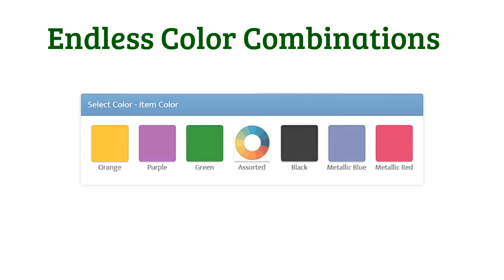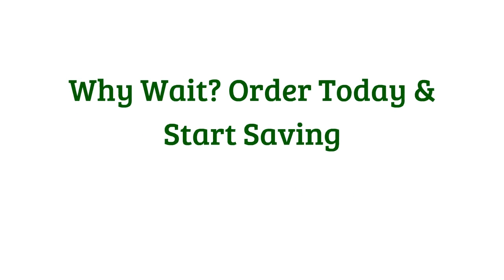Promo Pens With Stylus - SuperiorPromos.com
Giving promotional pens as business gifts is a great way to help advertise your business. Personalised pens with the name of your business printed on them will advertise your business every time they are used. Customers will see the name of your business every time they pick up these promotional products to write. There is a way to increase the number of times customers use your promotional pens. This can be done by giving multifunction pens with your business name on them as promotional gifts

A multifunction pen is a pen that has another function besides writing. Your customers will use these promotional items for other things besides writing so they will be used more often. If these promotional gifts are used more often your business name will be seen more often.

Multifunction pens that perform different functions are available. When customers need pencils they can use your one of your multifunction pens which is also a pencil. If customers need post-it notes they can take them from your promotional pen which is also a holder for post-it notes. Customers who wish to write something using more than one colour of ink can use one of your pens that will write in ink of more than one colour. If a stylus is needed, your customers can use your pen which has a stylus on one end. If something needs to be highlighted, customers can use your pen which has a highlighter on one end.

Customers can use printed pens when they need pens. They can use a multifunction promotional pen when they need a pen, a pencil, a post-it note, a pen that writes in more than one colour, a highlighter, or a stylus. Customers who have received multifunction pens as business gifts from your company can see your business name every time they use one of these items.